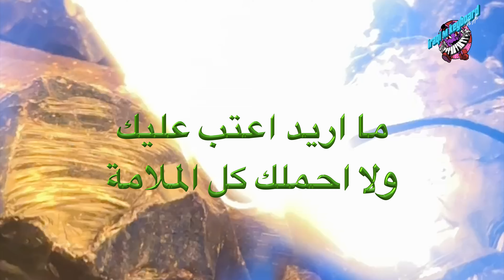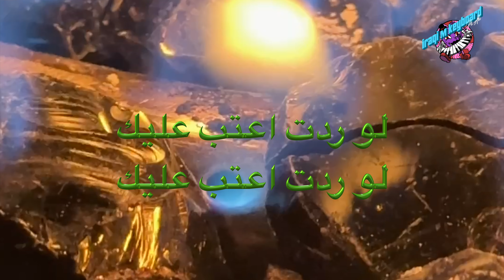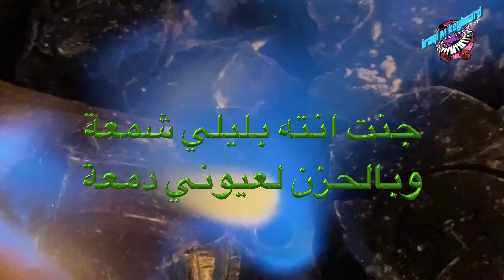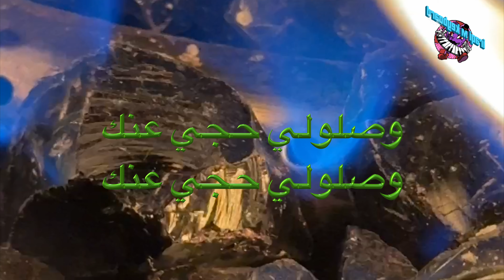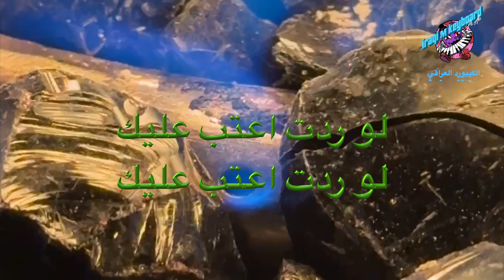العتب ما يفيد وياك ....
القناة تهتم باعادة عزف وتوزيع موسيقى الاغاني العراقية القديمه وبعض الاغاني الحديثة .يرجى الأشتراك وتفعيل زر الجرس ليصلك كل جديد 😊